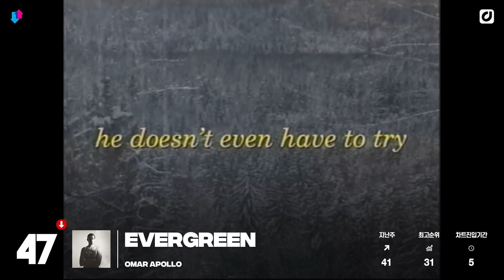영국 오피셜 싱글 차트 10월 28일 주간ㅣUK Official Singles Chart (Oct 28th, 2022) [3분차트]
이 시대 최고의 아티스트 테일러 스위프트(Taylor Swift)가 열 번째 앨범 'Midnight'로 돌아온 이번 주, 신보의 수록곡 'Anti-Hero'로 차트 정상에 오른 테일러는 발매와 동시에 놀라운 화력을 선보이며 영국 싱글 차트와 앨범 차트를 동시에 석권했습니다 👑

이외에도 어떤 노래들이 한 주 동안 많은 사랑을 받았을지 영상을 통해 만나보세요👀

테일러 뮤비 속 숨겨진 이스터에그가 궁금하다면?